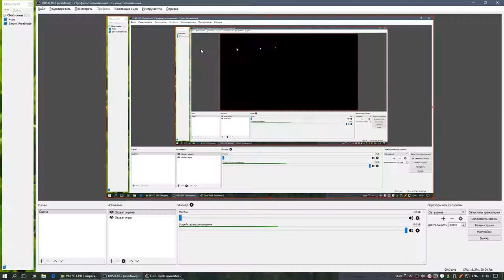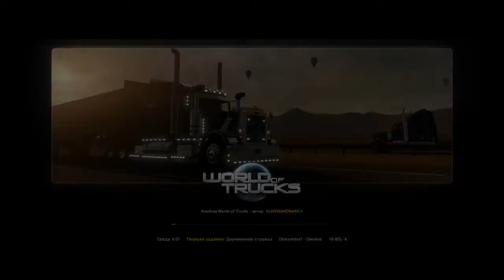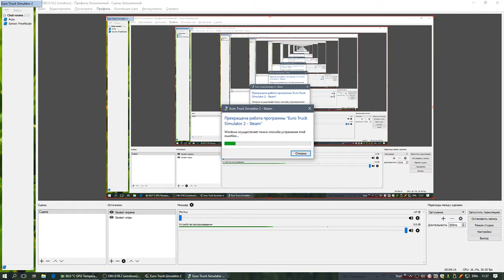ETS2. Episode 03. Geneve Bug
Euro Truck Simulator 2 (from SCS Software) let's play from the Spring 2017.